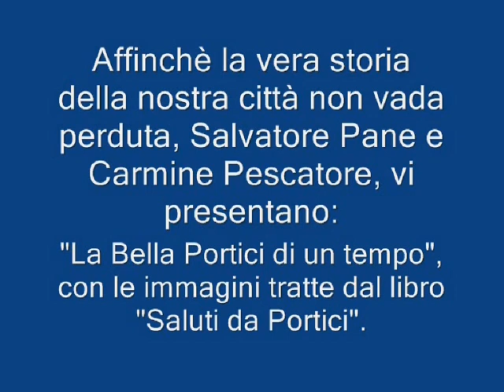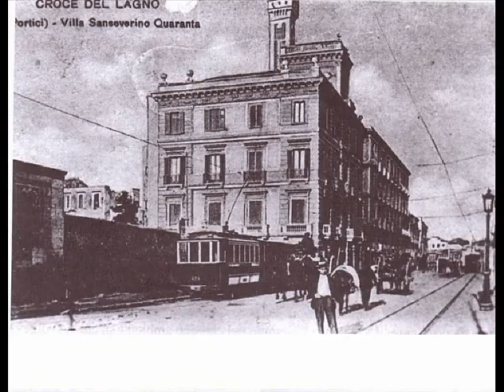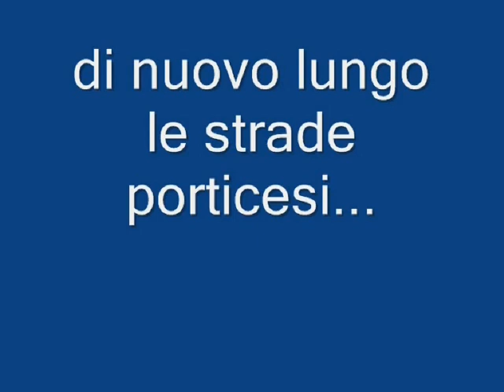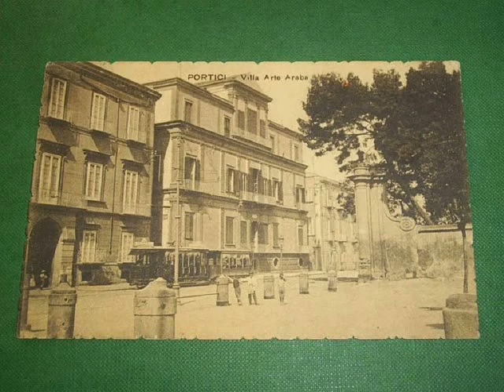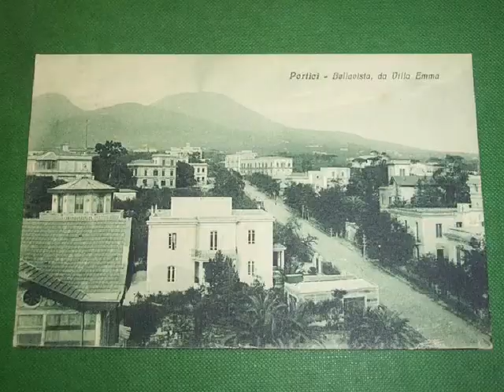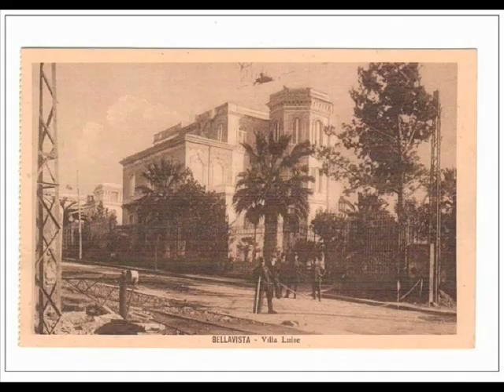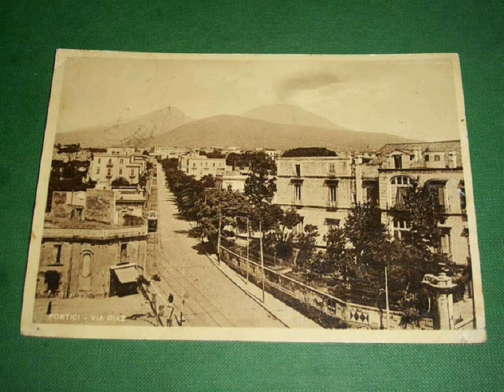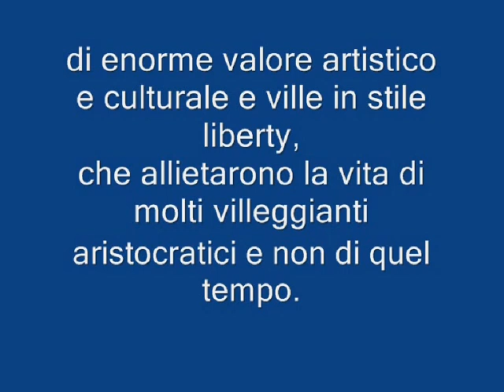saluti da portici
video estratto dalla presentazione del libro "Saluti da Portici" di Rino Pane e Carmine Pescatore. Un libro che descrive eccezionale percorso visivo e di grande valore documentario, compiuto tra oltre 500 immagini di Portici dai primi anni del Novecento ad oggi.
Un omaggio alla città: a quella che è sopravvissuta ed a quella che resiste, a quella antica e quella nuova, alle sue ricchezze naturali ed architettoniche in 260 pagine.
Piazze, chiese, ville, palazzi, case, spiagge, strade, negozi, parchi, sfilano in un viaggio nel tempo, permettendo al lettore di visitare luoghi che sono profondamente cambiati o che purtroppo, non esistono più.
Un libro per chi ama Portici, non ha dimenticato la sua passata bellezza e vuole proteggerla.